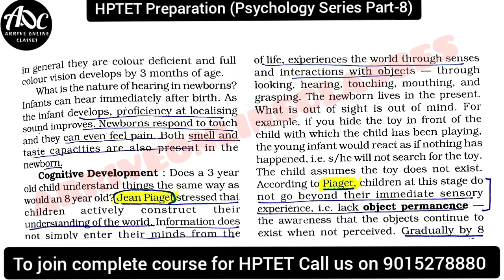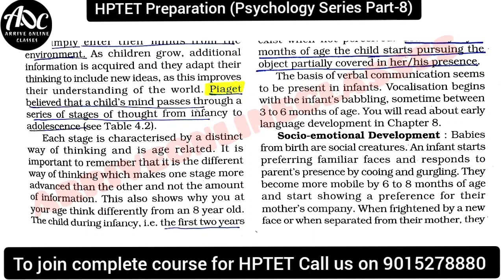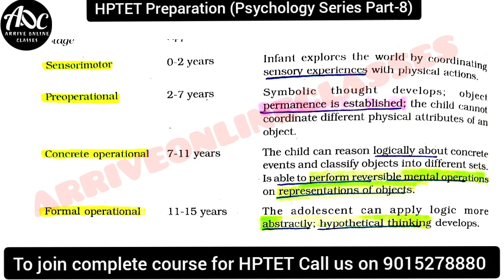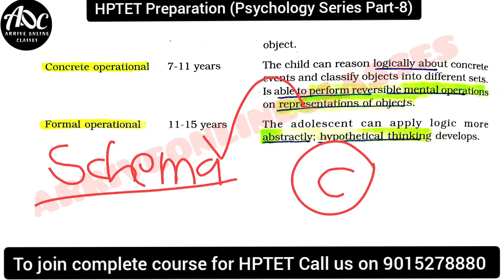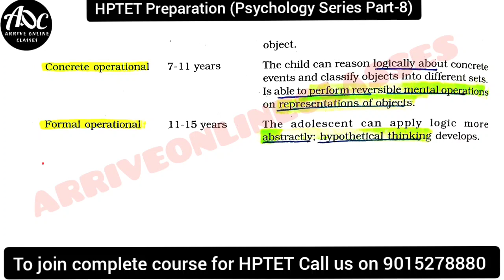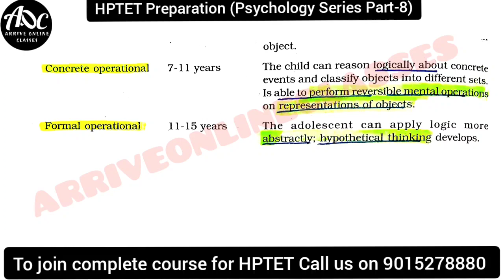Part 8 | Theory of cognitive development by Jean Piaget | Psychology imp MCQ Questions